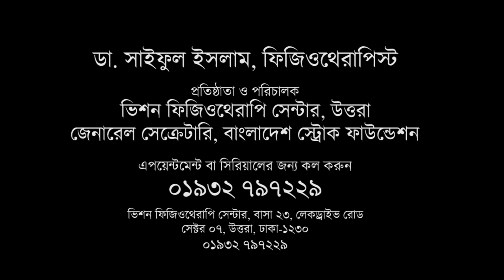পায়ের গোড়ালিতে ব্যথা | ৪টি বেস্ট এক্সারসাইজ | গোড়ালি ব্যথার ব্যায়াম / heel pain treatment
planters fasciitis/ পায়ে ব্যথা হলে করণীয় / heel pain relief exercises /  পা ব্যথা /  পায়ের গোড়ালি ব্যথার কারণ ও প্রতিকার / পায়ের গোড়ালি ব্যথায় ফিজিওথেরাপি/ গোড়ালি ব্যথার চিকিৎসা / গোড়ালি ব্যথার ঘরোয়া চিকিৎসা

সাধারনত উলটা পালটা দেহ ভংগী ( poor posture) , বেশী ওজন (obesity) , হাই হিল বা শক্ত জুতা ( improper shoe) কিংবা পায়ের গোড়ালিতে হাড় বেড়ে (heel spur) যাওয়ার কারনে এই ব্যথা হতে পারে।

সকালে ঘুম থেকে উঠলে কিংবা অনেকক্ষন বসে থাকার পর দাড়ালে বা হাটার সময় এই ব্যথা বাড়তে পারে। কিংবা কিছুক্ষন হাটার পর ব্যথা কমে যেতে পারে।

সঠিক জুতা বিশেষ করে নরম বা স্পাইকি করা জুতা পরলে অনেক আরাম পাওয়া যায়। এছাড়া বরফের টুকরা কাপড় দিয়ে মুড়িয়ে ১০/১৫ মিনিট পায়ের তলায় ধরে রাখলে খুব ভাল উপকার পাওয়া যাবে। ওজন বেশী যাদের, তাদের ক্ষেত্রে ওজন কমাতে পারলে ব্যথা অনেকটাই কমে যায়।

সবচেয়ে ভাল হয়, একজন কোয়ালিফাইড ফিজিওথেরাপিস্ট দেখিয়ে চিকিৎসা নেওয়া। একজন ফিজিওথেরাপি চিকিৎসক আপনাকে ভাল করে দেখে শুনে চিকিৎসা দিলে আপনি অবশ্যই ভাল হবেন। সবশেষে আপনাকেও কিছু নিয়ম মেনে চলতে হবে। তাহলেই এই ব্যথা থেকে ভাল থাকা সম্ভব।

ধন্যবাদ
ডাঃ সাইফুল ইসলাম, পিটি
প্রতিষ্ঠাতা , ভিশন ফিজিওথেরাপি সেন্টার
হাউজ ২৩ , লেক ড্রাইভ রোড, সেক্টর ৭ , উত্তরা , ঢাকা ।
এপয়েনম্যান্ট ০১৯৩২৭৯৭২২৯